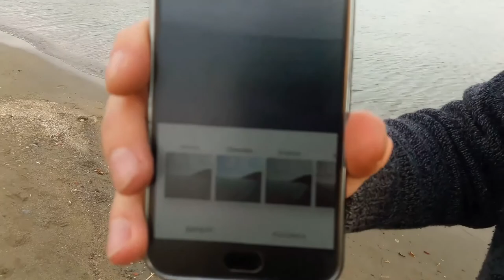Не видел море 5 лет! Аланья Турция 2017 | Hello, sea! Alanya Turkey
Не видел море 5 лет! Аланья Турция февраль 2017
Hello, sea! Alanya Turkey February 2017

Покупаем одежду и обувь в Аланье в ТЦ Metro, идем на море и обедаем в классеном ресторане
Shopping of clothes and shoes in Alanya in Metro shopping center, going to the beach and having great dinner.

Больше о шопппинге в Турции